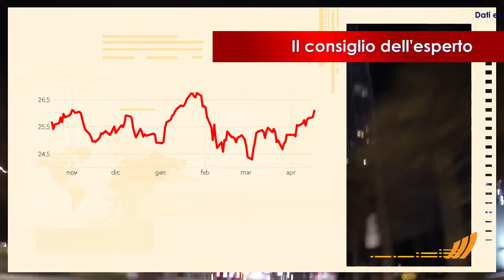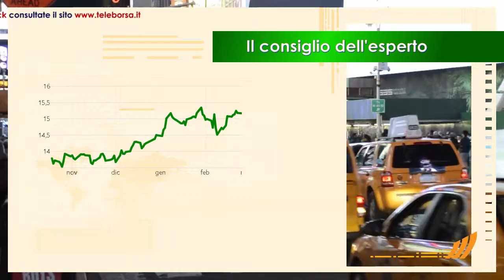Focus sugli ETF 18 aprile 2018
I migliori della settimana sono l'ETF di Lyxor, che investe sulle principali società quotate che operano nel settore della tecnologia, e l'ETF gestito da Lyxor, esposto sui principali titoli tecnologici statunitensi.

Registrano una performance negativa l'ETF gestito da Lyxor, che punta sull'indice Hang Seng, rappresentativo del mercato azionario cinese, e l'ETF gestito da Ishares, composto dalle maggiori società cinesi quotate sulla Borsa di Hong Kong.

Mostrano volumi elevati l'ETF emesso da Amundi, , e l'ETF di Lyxor, esposto sulle principali compagnie assicurative europee.

Possibile rialzo per l'ETF emesso da Amundi, esposto sui titoli italiani legati al regime fiscale dei piani d'investimento del risparmio (PIR).

Forte interesse per l'ETF emesso da Ishares, che investe sulle società appartenenti al settore della digitalizzazione.

Invito all'acquisto per l'ETF gestito da Lyxor, che punta sulle principali azioni quotate in Malaysia.